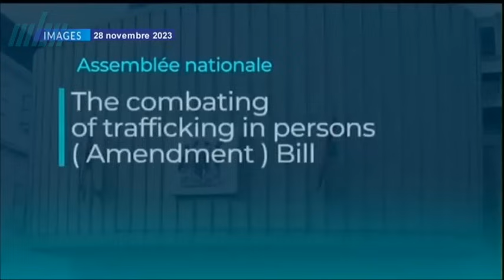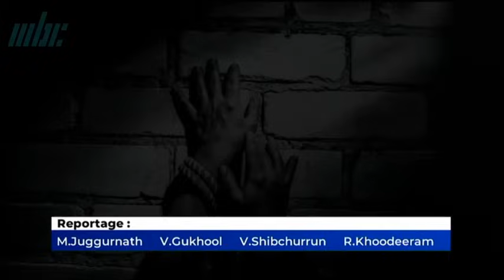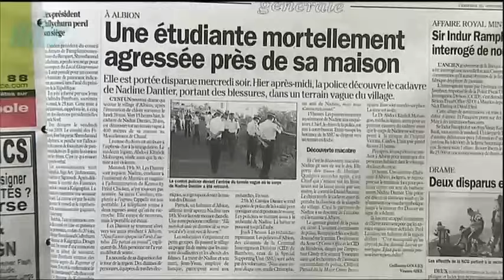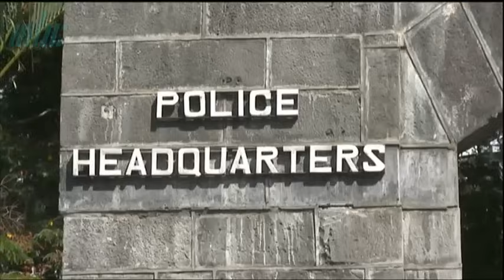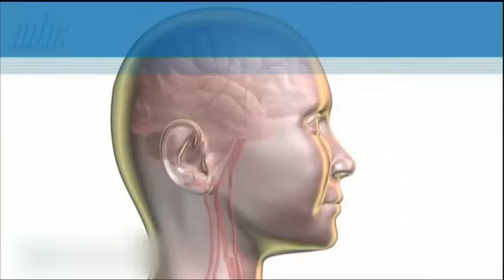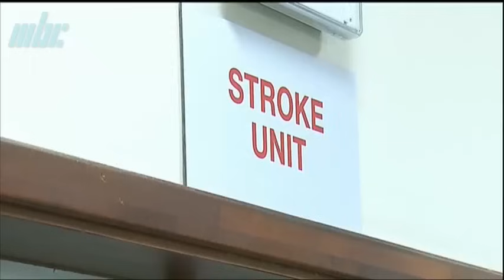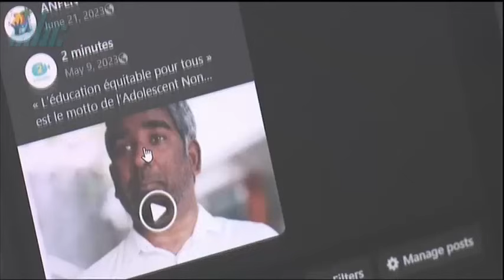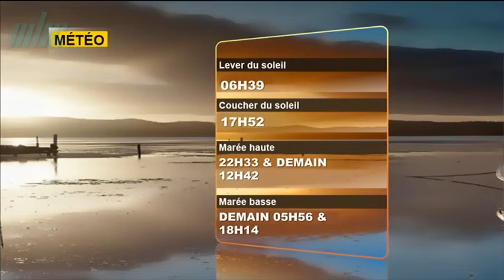zournal maurice mbc 31/07/2024